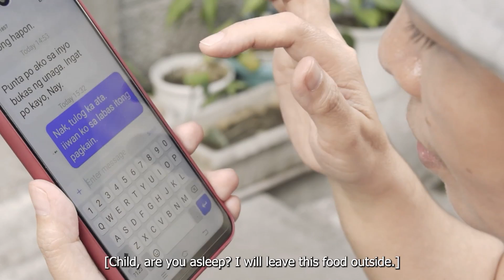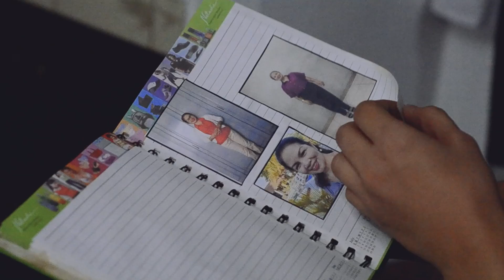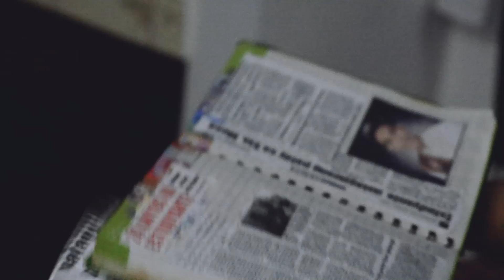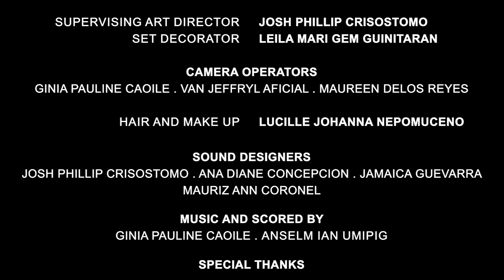Siklo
Directed by: Maureen P. Delos Reyes

In the streets of Pureza, Allan and Aling Beth found comfort in the company of each other in their morning routines. As Allan helps the old vendor in her old bicycle sidecar, Aling Beth nurtures him with the warmth of good food and motherly care. That is until Allan faces the hurdles of life.

After facing financial problems and being unable to pay for his education and rent, Allan gives up on living and shuts himself down in his dorm room. Aling Beth, confused as to why the young man suddenly did not show up in their morning bike routines, decides to visit Allan to bring him food.

Even after delivering food at Allan’s doorstep and contacting him, Aling Beth still did not receive any form of communication from him. One day, Allan's landlady opens the door and lets her in. That day, for the first time, she knocked on Allan’s door. There, she sees an unrecognizable Allan. Eyes droopy, pale face, and frail physique.

Surprisingly, Allan did let her in. What’s inside the small dorm room was a messy, dark and lonely space. Aling Beth brings out the food that she prepared for Allan and although hesitant, Allan decided to eat what the vendor prepared for him. Slowly, the two got comfortable with the silence that engulfed the whole room. As time passed, Allan regained his sense of hope. He wished things were different. Aling Beth, heart broken by the state of the young man, comforts Allan as best as she can.

Wanting to help Allan, Aling Beth decides to tell his aunt what Allan has been going through. Allan, not able to control his feelings of shame, betrayal and hurt, breaks down and the two face a heated fight. In the end, Allan emotionally hurts Aling Beth, and the two go their separate ways.

Days pass and the two live on. Allan in his dorm room and Aling Beth in her food stand. One night, Allan finds Aling Beth’s journal on his bedroom floor. A news clipping falls out of the journal. Intrigued, Allan flipped the pages of the notebook and found out about the child that Aling Beth lost.

One day, while waiting at her food stand, Aling Beth was surprised to see the familiar built in her periphery. Allan was standing there, in his school uniform, reaching out to return her journal and the familiar bag. Allan leaves abruptly, leaving Aling Beth stunned but hopeful.

As days pass on, the two reconnect through the usual morning routines they have done in the past. Allan and Aling Beth reclaim their lives again, through the comfort of morning strolls using the old bicycle sidecar.